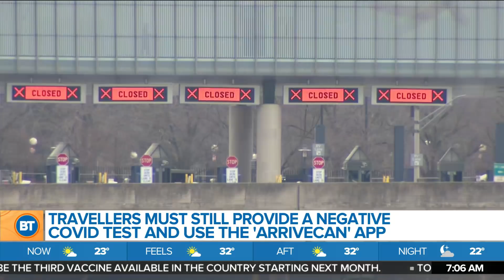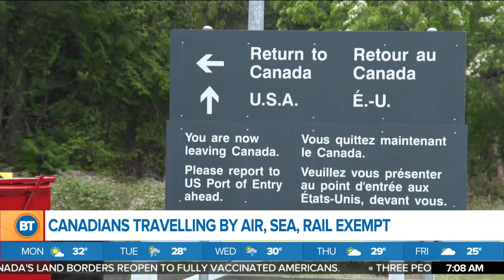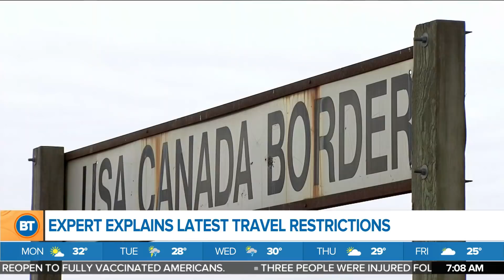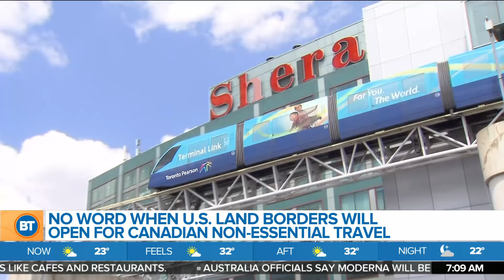Canada loosens more travel restrictions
Faiza is joined by former Air Canada executive John Gradek to talk about the latest travel restrictions for entering Canada.